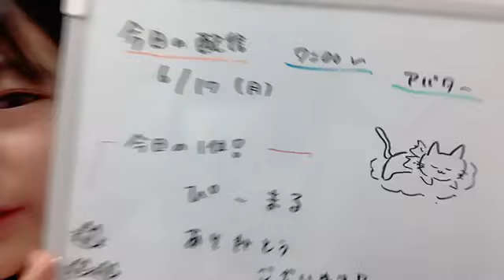SHOWROOM 衣笠彩実（NMB48 研究生） 2024年06月17日07時00分48秒